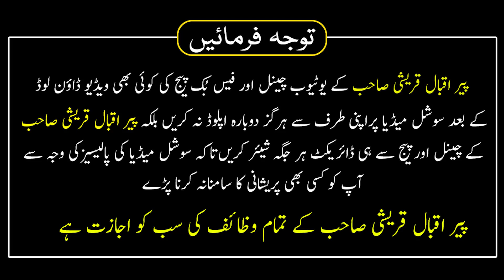Wazifa Karty Hi Hindu Ki Zindagi Badal Gai | Life Changing Wazifa | Peer Iqbal Qureshi